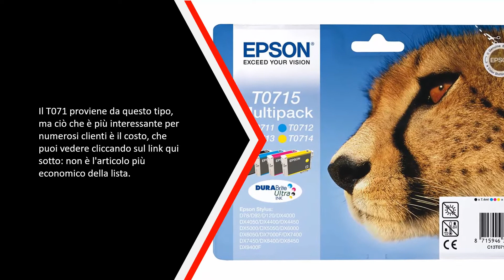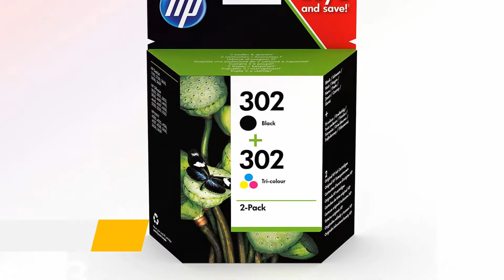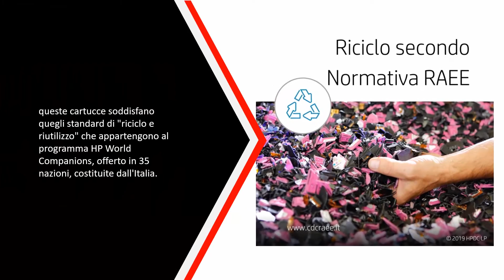Migliore Cartuccia Per Stampante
IL 5: Migliore Cartuccia Per Stampante

1.20 XL Compatibili

2.HP 301 CH561EE

3.HP 302 Multipack X4D37AE

4.Canon PG-510/CL-511

5.Epson DURABrite